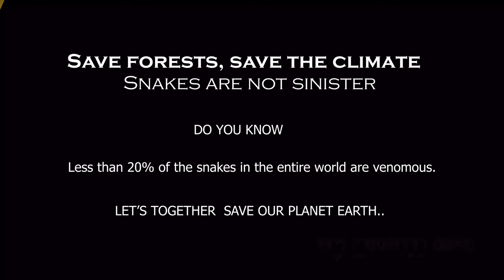The Most Venomous Snakes in India | 2Common Krait and 7Cobra Rescue | Release in Chandni Forest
India's most venomous snake
Today we will release 9 snake in Chandni Pahad Balangir all 9 snakes are highly venomous in nature a single bite can give you death in 1 hour.
We will describe all snake details with description  .
This video is done with precaution so don't try this by yourself, Enjoy the video and do comment and support your own channel @Thewesternguys
If you had snake bite please consult doctor immediately stay safe and healthy.
COMMON KRAIT
The common krait's venom consists mainly of powerful neurotoxins, which induce muscle paralysis. Analyzing we can see that this venom contains presynaptic and postsynaptic neurotoxins, which generally affect the nerve endings near the synaptic cleft of the brain.
COBRA
Cobra, any of various species of highly venomous snakes, most of which expand the neck ribs to form a hood. While the hood is characteristic of cobras, not all of them are closely related. Cobras are found from southern Africa through southern Asia to islands of Southeast Asia. Throughout their range, different species are favorites of snake charmers, who frighten them into assuming the upreared defense posture. The snake sways in response to the movement and perhaps also to the music of the charmer, who knows how to avoid the relatively slow strike and who may have removed the snake’s fangs. The short fangs at the front of the mouth have an enclosed groove, which delivers the venom.
36km Mountain track vlog
Hati Pahad II Elephant Hill II A WHOLE DAY IN HATI PAHAD II TRACKING
THE FIRST VLOG OF THE WESTERN GUYS;-
PLEASE DO COMMENT AND SHARE YOUR VIWES AND COMMENT SHOW THAT WE CAN GROW MORE TOGETHER
LOVE AND CARE TO ALL AND FAMILY
YOURS :-THE WESTERN GUYS...
Tags-@MurliwaleHausla
Lets Save The Earth By Saving Forest
Thanks and Regards